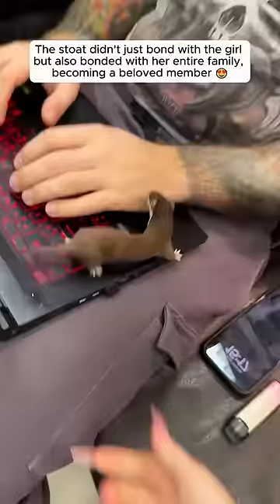A baby stoat was rescued and adopted by kind people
We created this story with the intention of sharing heartwarming messages about the bond between humans and animals. Our goal is to provide viewers an uplifting and memorable viewing experience. We sincerely thank and credit @Saveafox @RobertEFuller @ekzomania and @kaitlynstreltzoff/TT, @pet_weasel/IG